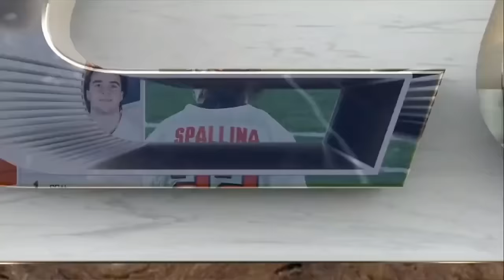Joey Spallina scores MOST POINTS by Cuse player since 2000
Joey Spallina set a new career-high with 10 points (3g, 7a) in a single game as Syracuse rolled to a 16-3 win over Manhattan. He became the first Syracuse player since Ryan Powell in 2000 to score 10 points in a single game.